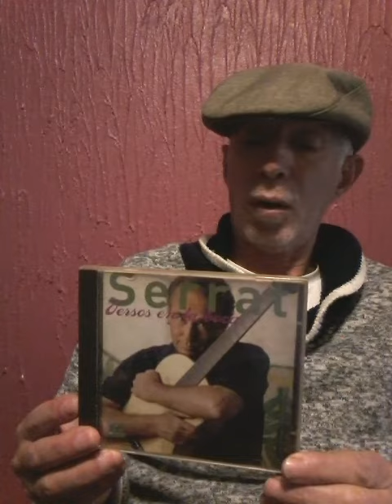Comentario al disco Versos en la boca.